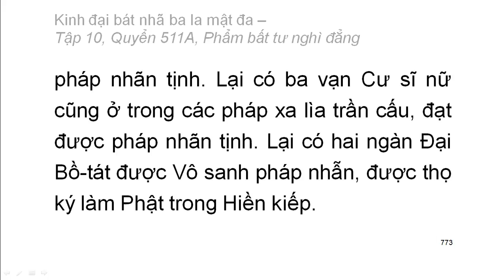Quyển .../600: Kinh đại bát nhã ba la mật đa (tiếp)